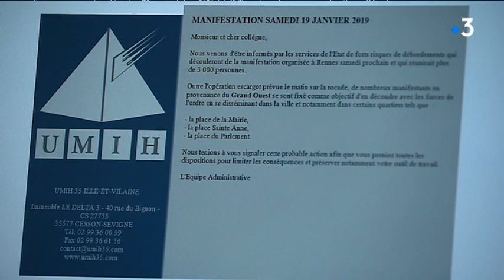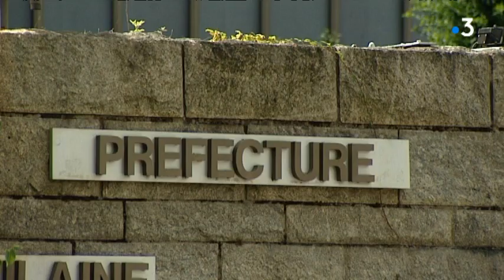Rennes se prépare à la manifestation régionale des Gilets jaunes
10ème samedi consécutif de mobilisation des Gilets Jaunes.
Encocre de nombreuses manifestations prévues en France.
Le gouvernement a annoncé qu'il mettrait de nouveau "beaucoup de forces de l'ordre dans la rue".
A Rennes, c'est une manifestation d'envergure régionale qui est annoncée. Alors comment les commerçants reçoivent-ils l'annonce d'une nouvelle action?

Reportage : Catherine Carlier - Lionel Bonis - Gwenaël Hamon